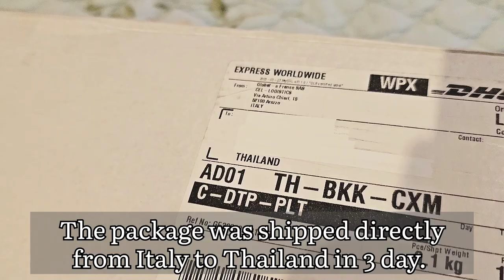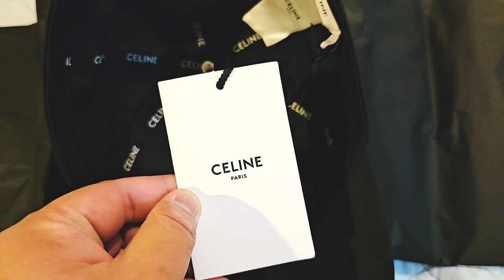Celine baseball cap online purchased unboxing / แกะกล่อง หมวก Celine รุ่นฮิต สั่งซื้อแบบออนไลน์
แกะกล่องหมวก Celine  men's collection รุ่นฮิต สั่งซื้อแบบออนไลน์ส่งตรงจากอิตาลี ถึงภายใน 3 วัน!!